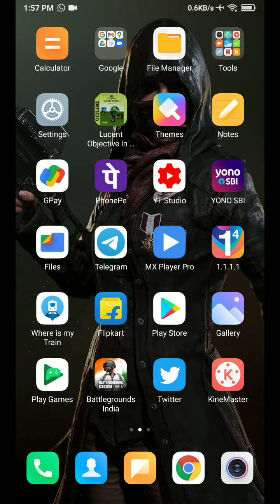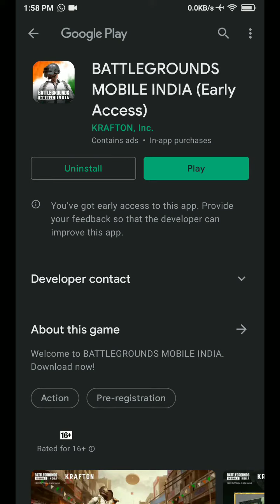How To Install Battleground Mobile India From Play Store | install bgmi official method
how to install new pubg
how to install new pubg from play store
how to install new bgmi from play store
how to install bgmi from play store
how to install bgmi official method
bgmi permanent ban
bgmi installation
bgmi installation guide
battleground mobile india installation
How To Share BGMI ALL Files To Friends | Share Battleground Mobile India to another phone
share bgmi
share battleground mobile india to anyone without downloading anything
share bgmi to friends phone using share me
share bgmi using shareme
share bgmi using share me
bgmi install problem
bgmi download problem
bgmi not installing
bgmi installing problem
battleground mobile india install problem
battleground mobile india problem
battleground mobile india share karein
kaise share kre bgmi ko
kaise share karein bgmi ko
kaise share karein battleground mobile india ko
battleground mobile india ko share karein
bgmi ko share karein
tech hater bgmi
bgmi pubg
pubg bgmi
difference between pubg and bgmi
what is bgmi
krafton bgmi
bgmi ping issue
bgmi high ping
bgmi ping flactuate
bgmi low ping tips
bgmi low ping
bgmi tech hater
how to install bgmi
how to install battleground mobile india